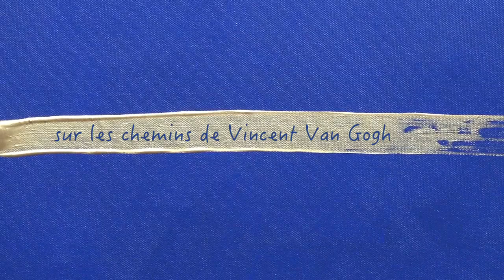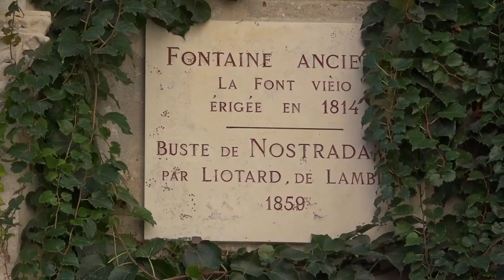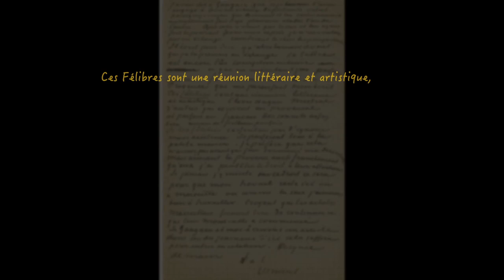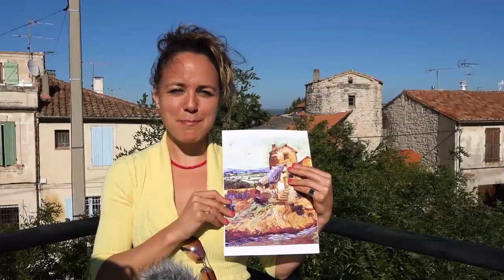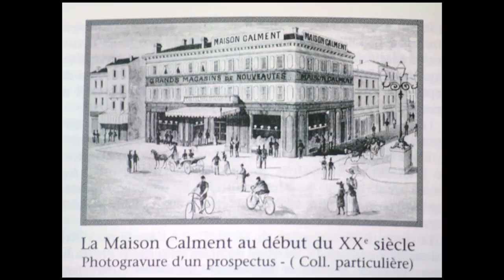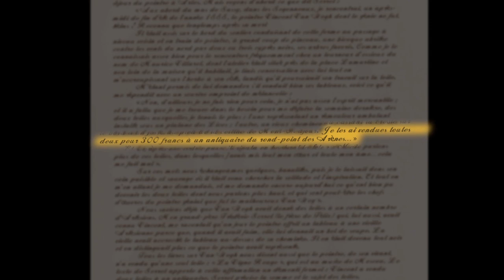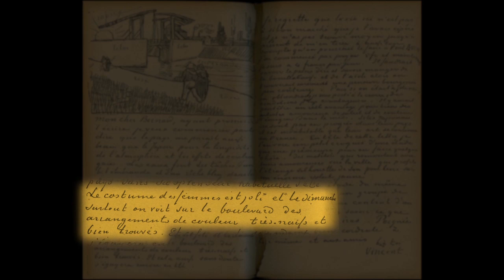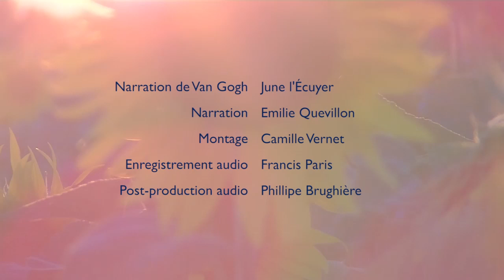Emilie Quevillon présente " Sur les chemins heureux de Vincent "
Un regard nouveau et inattendu sur Vincent Van Gogh grâce à cette enquête menée par l'aventureuse Emilie et Thierry artiste peintre en Provence avec des intervenants aux révélations colorées, des témoignages de la famille même de Vincent !
Un reportage joyeux, des émotions, des paysages ...